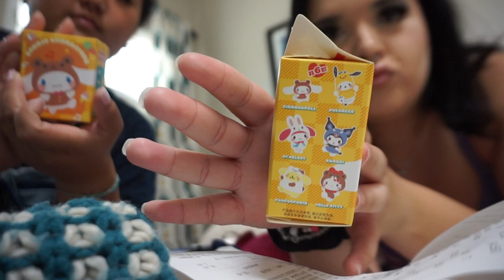HUGE Sonny Angel Unboxing w/ my bff, doing tattoos, and more!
hi everyone! I'd love to hear what content you like seeing so please let me know!